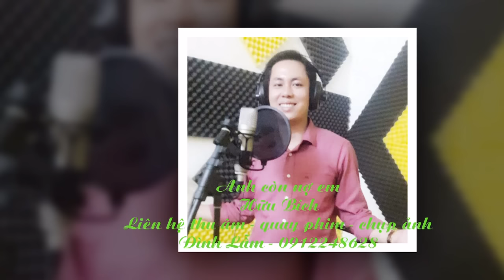Anh còn nợ em - Hữu Bích